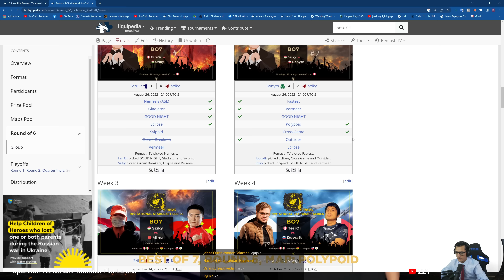RISS PLAYOFF #1 🇵🇪 PERÚ VS CHINA 🇨🇳 ROUND 5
Hola amigos de StarCraft Remasterizado, en este video vamos a ver el Round 5 de un genial enfrentamiento entre 🇵🇪 TERROR vs MIHU 🇨🇳 en el mapa Neo Sylphid

Este enfrentamiento da inicio a nuestro invitacional llamado RISS en su temporada o season 1.

Donde contaremos con 6 jugadores de StarCraft del Top mundial fuera de corea enfrentandosé entre ellos y sin mirrors durante los primeros 12 Matches donde se verán las caras: Bonyth, Mihu, Fengzi, Dewalt, TerrOr y Sziky.

Una peculiaridad de este Invitacional es que el primer mapa del enfrentamiento es elegido por Remastr TV y luego de ello los 2 jugadores eligen 3 mapas cada uno para el Bo7 (Best of Seven).

Puedes encontrar todos las fechas, partidas, detalles y mapas en este enlace

En este canal subimos diariamente video sobre partidas de nivel gosu en StarCraft Remasterizado, tanto fastest coreano como mapas normales, por lo general juegos jugados por jugadores coreanos. (1vs1, 2vs2, 3vs3, versus)
En fastest coreano veremos a jugadores como: Sasu, Cong, Byul, 458, Minchul, Brain y Leebokgu.

Nos vemos en las grabaciones en vivo por Youtube todos los Viernes a partir de las 8:30pm (Hora Perú)

*Mapas*

Y desde aquí podrás descargar los mapas de StarCraft Remasterizado para la ASL, KCM, ASTL y mapas Fastest

*Progamers*

Lista de los canales y Streams de los mejores jugadores de StarCraft

*Build Orders*

*Juega StarCraft: El mejor juego del mundo*

StarCraft es un juego en tiempo real (juegos de estrategia), este video fue grabado en 4k, usando la versión Starcraft Remastered (2023), un juego hermano o muy parecido a Age of Empires II: Definitive Edition y tiene algo de dota 2 y League of Legends.

¿Quieres jugar la versión de Starcraft actual en línea y gratis?

Si quieres jugar la versión Remasterizado, cómprala en Starcraft.com, aquí te indico cómo comprarla sin tarjeta en Perú

Si no la compras pero deseas jugar contra alguien en línea que si tenga la versión Remastered podrás hacerlo sin ningún problema con la versión Anthology, simplemente no tendrás los gráficos en HD y otras funcionalidades extras, pero eso no afecta al juego en nada, el juego y su jugabilidad se mantiene exacta en ambas versiones.

00:00 Introducción
00:34 Inicio de la partida
02:42 Inician las acciones